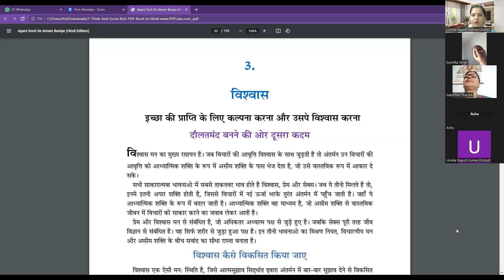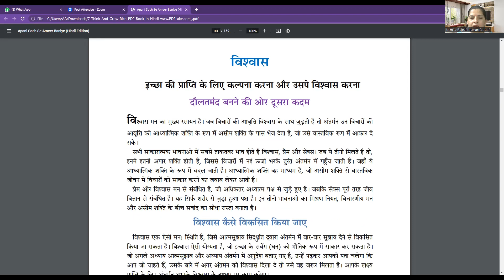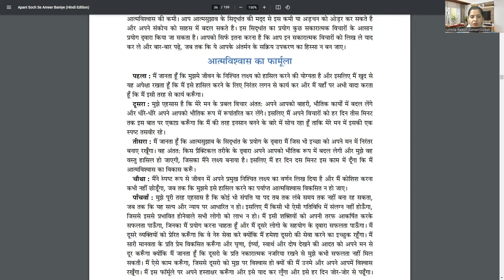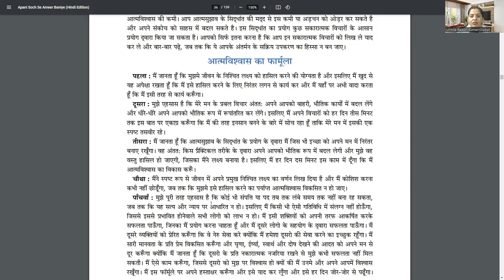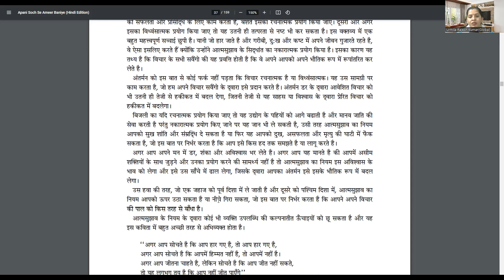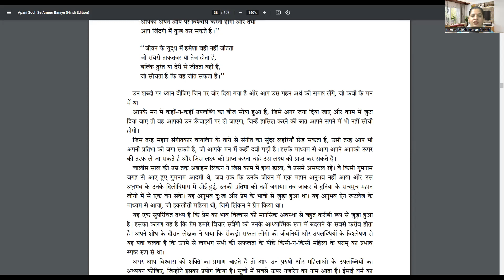विश्वास - इच्छा प्राप्ति के लिए कल्पना करना और उस पर विश्वास करना दौलतमंद बनाने की और दूसरा कदम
सोचो और अमीर हो जाओ